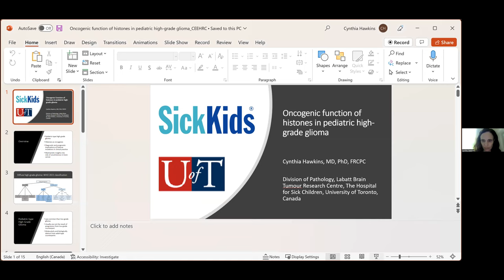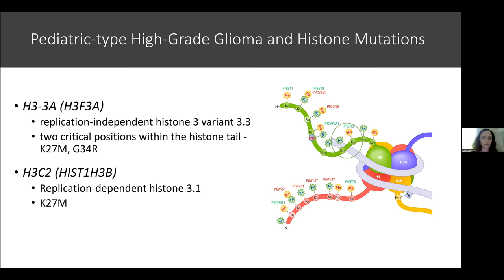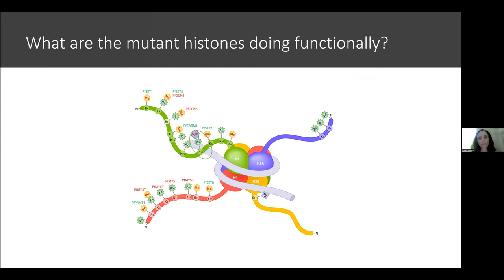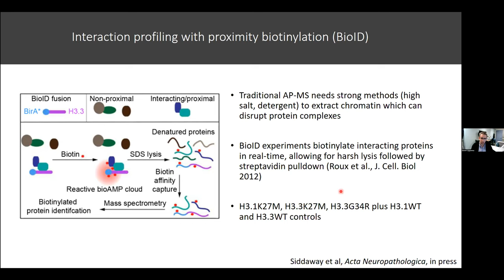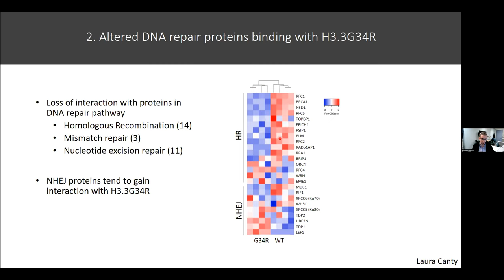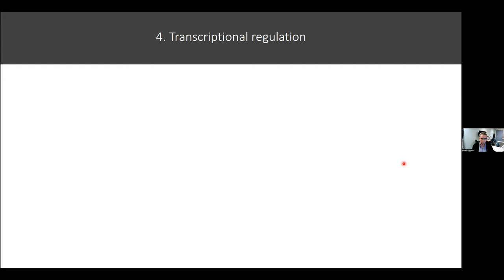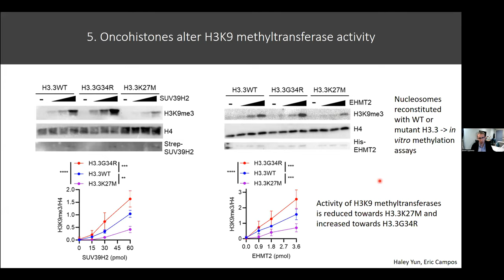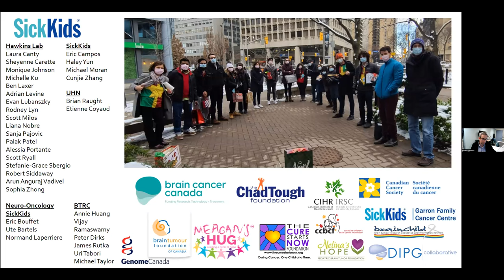Glioma and Histones (23 September 2022)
Oncogenic functions of histones in pediatric high-grade glioma
Drs. Cynthia Hawkins & Robert Siddaway
Hospital for Sick Children, University of Toronto